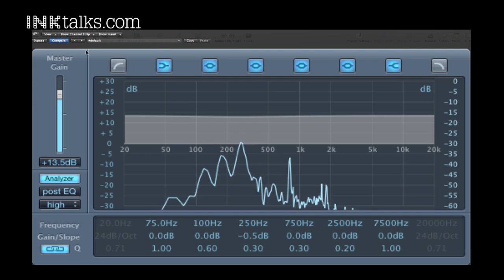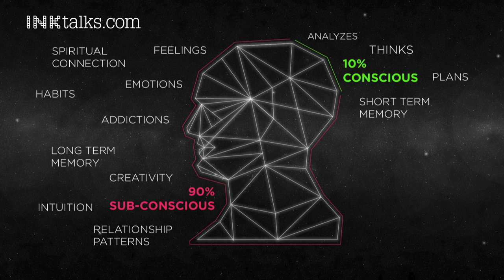Satya Hinduja: Our brains on electronic music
Sound artist Satya Hinduja demonstrates how sounds and frequencies work on our subconscious and alters our mood.

ABOUT SATYA HINDUJA:
Satya's 9 year journey has ranged from scoring for Indian films to collaborating with Indian artists and musicians. While her artistic footprint has evolved from eastern traditional to western electronica, Satya's spiritual vision is moulded by a blend of the two. Her label, Tabula Rasa, hopes to play a key role in revolutionizing the electronica movement.